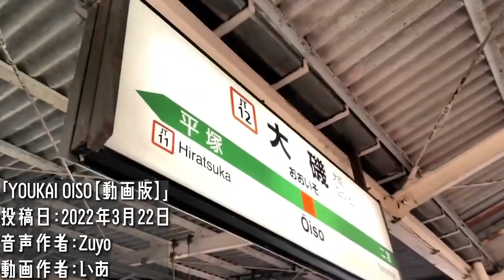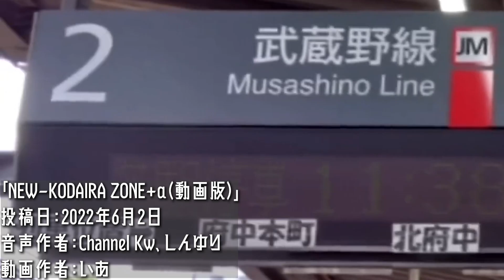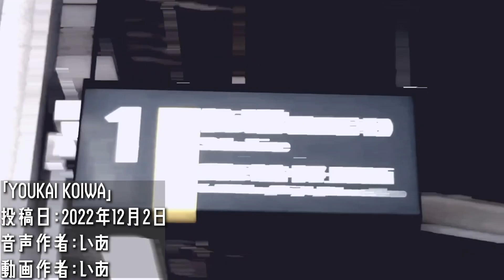音MAD REEL2022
2022年もあと少し！今年は色々とありがとうございました！